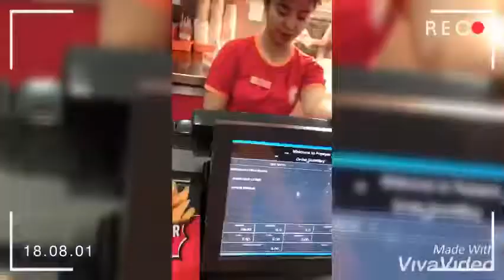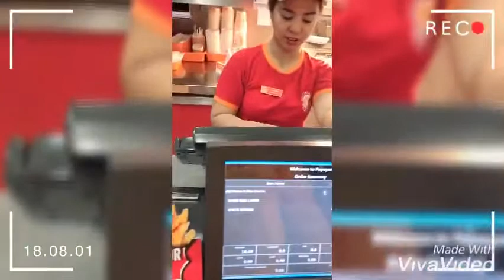Alay Lakad ba to? | BebeJames Vlogs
Such a productive night! Nagpagod at kumain kami ni bess 🤣😂